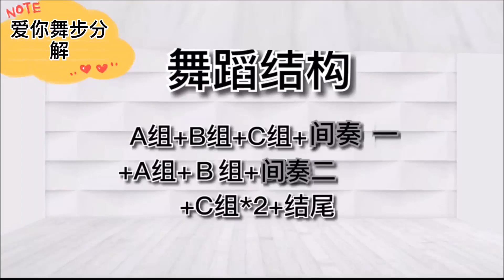爱你【妃儿老师网红潮流舞】附正背面舞步拍数分解。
❤️喜欢Jenny Lim 老师编辑推荐热门潮流 舞蹈创作❤️
~记得打开🔔以获得更多新视频也请多分享出去 或 在此视频评论区下方留言给于意见，赵级需要得到大家的支持 请  *关注，按赞，分享，订阅* 谢谢！
don't forget to give it a thumbs up * Like* Share ** Leave comments *and
Thank you so much.
【FB粉丝专页Jenny Lim Malaysia 】请到此页 关注 按赞 分享 谢谢
马来西亚Jenny Lim 老师#热门广场舞蹈#广场舞#